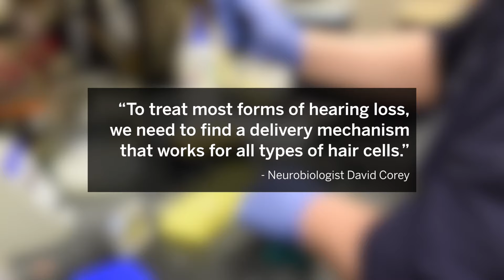Sounds Like Progress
Scientists have managed to restore partial hearing and balance in mice born with a genetic condition that affects both. This research offers hope for humans with born and acquired deafness.